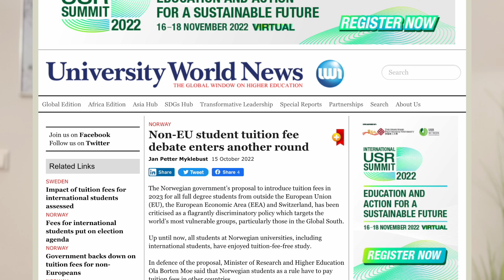Pros and Cons of Ending Free Education in Norway | Study In Norway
0:00 Norway ends free education
1:19 History about free education in Nordics
1:57 Norwegian government on ending free education
3:14 Final decision on free education in Norway
5:37 Pros and cons of ending free education in Norway

Equipments we use for shooting:
EDITING LAPTOP: MACBOOK AIR
HEADPHONE: JABRA